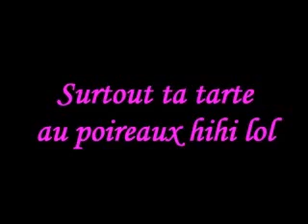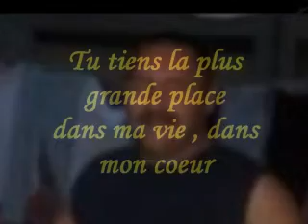mon père est moi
je t'aime papa